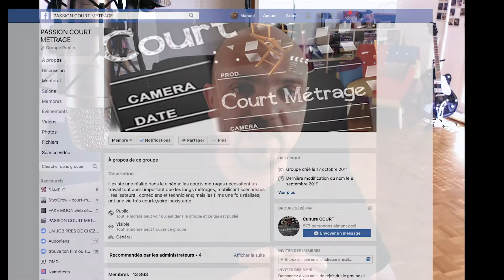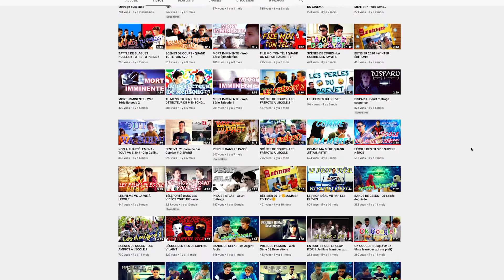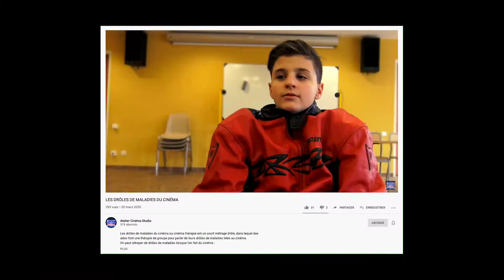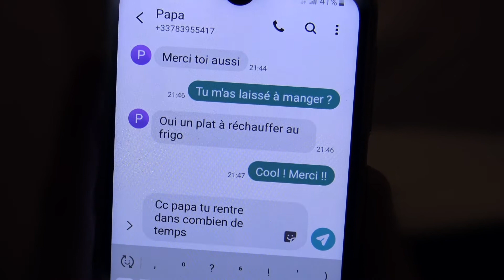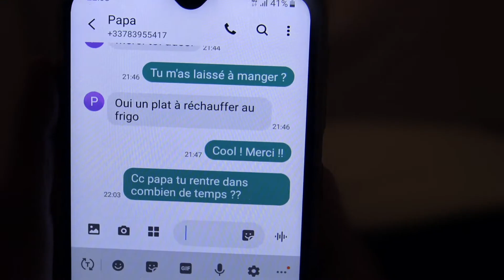Courts d'Ecoles, Courts ! #1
Pour toute proposition de court-métrage, vous pouvez envoyer un mail à en précisant l'année de sortie, les moyens techniques et financiers (prise de vue et post-production) et autant que possible vos sources d'inspiration (59 mn max). Mais... s'il vous plaît, pas de lien vers une chaîne YouTube "intégrale".
Précision (même si c'est plutôt logique sur YouTube) : je ne parle que des films pour lesquels j'ai un vrai coup de coeur ;) et j'ai créé la chaîne en priorité pour les films amateurs et indépendants. Cela dit, si je flashe...

1er numéro des Court d'Ecoles consacré à L'Atelier Cinéma Studio encadré par Stéfan Philippot, professeur de mathématiques dans un collège près de Montpellier, autour de 3 courts métrages :

Et à TRES BIENTÔT ;)